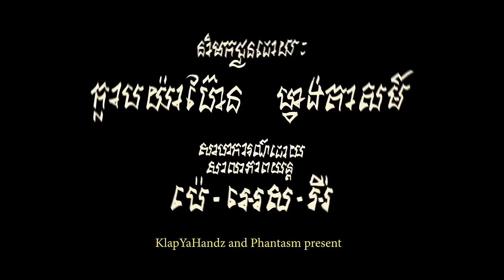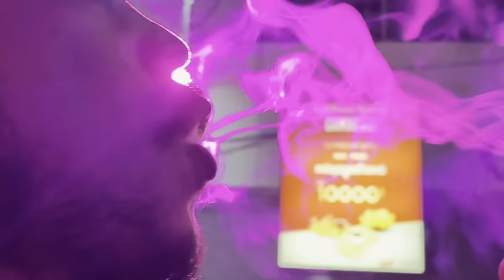RuthKo - Stay The Same (Official MV)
RuthKo - "Stay The Same" OUT NOW

Directed by: Kim CHAPIRON

Music producer, mix and master by  @DJCheemusic

Producer: Phantasm

Postproduction Supervisor: Maxime DABEL
Editor: Walter MAURIOT
Colorist: Arthur PAUX
Color Grading : Everest

Sound post-production: Aurae Studios

Project coordinator: Albert ORIOL

KlapYaHandz crew
Executive producer: Visal SOK
1st Assistant producer: Vises SOK
2nd Assistant producer: Sopheak PHUL

Photographer: Steven GARGADENNEC
Videographer: Pisen CHEN, cossin

PSE crew
Production Manager: SELADEVIDE OUCH
Production Assistant: LOLA JAVIER
Production Assistant: SREYPHIM PHAN
AD : RITHYJA CHHIN, KUNTHEA HOEUN, PISEY NITH

Camera department
1st AC: SOKPICH OM
2nd AC: SENGKIM CHEY
3rd AC: TRY CHHAY

Sound: MENGHIM HUN

Wardrobe and makeup department
Props: RADEN UN, SOSOKHENG MOERUN, SOVANN MUTH, SOPHEA PEN
Custom: KOMNAN CHEAB
Makeup: THIDA SOVAN

Catering department
Catering: SREYPHIM PHAN, SOK HANG

Post production department
Data Manager: SREYNETH PHAN
DIT: PISETH SEOUNG, SREYNID ROS
Editor: SARETH THOUNG

Driver 1: SARY SOK
Driver 2: NHOR YIN

PR Europe: Marion ARBELLOT

Special thanks helmet designer Florence Hélaine.

This music video was made in collaboration with the students of the Film School created by Pour un Sourire d’Enfant (PSE). For over 20 years, PSE has been operating in Cambodia to help children escape destitution and get a decent job.
Lyrics
I don't change
Cause of fame
Still fuck with the gang
Never change
Forget who I am
Bitch I stay the same
មិនដឹងលេងចរឹកទៅណា ព្រោះថាឃើញថាមិនការ
មិនដឹងលេងចរឹកទៅណា ព្រោះថាវាគ្មានអីអស្ចារ្យ
មិនដឹងលេងចរឹកទៅណា ត្រឹមមនុស្សម្នាក់ដែលធម្មតា
មិនដឹងលេងចរឹកទៅណា មិនចេះលេងដូចពួកអាកាកតារា
មេឃភ្លៀងហើយហែងទៅសាធុ
ឡើងខ្ពស់ប្រយ័ត្នតែធ្លាក់ក្តុក
ដូចពាក្យចាស់ថា
ងើយស្កកឱនដាក់គ្រាប់ដូចជាបាំងស្លឹកឈូក
កិត្តិយសហើយនឹងកេរ្តិ៍ឈ្មោះ
ត្រូវសាបព្រួសទំរាំតែបានរស់
ចេញពន្លកហើយកុំមានទាស់បញ្ចេញចរឹកពិតដូចយកចបមកគាស់
ល្បីឲ្យថ្លៃហែងកុំល្បីថោក
ជួបក្រៅប្រយ័ត្នគេចាប់ខោក
កុំឲ្យកើតបូសក្លៀក អឿដូចកន្ត្រើយ
ចម្លើយគឺបានតែទុក្ខសោក
សម្តីឲ្យសជាតិមាយាទឲ្យសពូជ
បានផលហើយកុំធ្វើឲ្យវាខូច
គិតថាខ្លួនអែងលូយណាស់មេនហេ huh
បែបនេះគេសរសើរណាស់មែនហេ ពួកអានេះ ឡើងចាងទ្រូងពើងជាង super star
ពួកអានេះ ល្បីបន្តិចបន្តួចធ្វើដូចអែងនឹងអស្ចារ្យ
I don't change
Cause of fame
Never change
មិនដឹងលេងចរឹកទៅណា ព្រោះថាឃើញថាមិនការ
មិនដឹងលេងចរឹកទៅណា ព្រោះថាវាគ្មានអីអស្ចារ្យ
មិនដឹងលេងចរឹកទៅណា ត្រឹមមនុស្សម្នាក់ដែលធម្មតា
មិនដឹងលេងចរឹកទៅណា មិនចេះលេងដូចពួកអាកាកតារា

Verse 2

I wanna know ពេលគេឡើងកូដមេចចរឹកផ្លាស់ប្តូរ
ភ្លេចដល់កំណើតដែលzero ពេលដែលល្បីបានកាន់មេក្រូ
តែខ្ញុំនៅតែជា Ruth ko មិនចេះ high show ក៍មិនចេះ up kilo
ពួកម៉ាកនៅមានមួយនគរ ស្គាល់តាំងពីខ្ញុំនៅសាលាដើរកូរ
ប្រហែលជាពួកគាត់មោទនៈភាពខ្លួនអែងជ្រុលបានជាធ្វើអីភ្លាវវល់ៗ
បណ្តោយឲ្យចរឹកតាមខ្យល់លេចក្តិតកណ្តាលវាលចង់ឲ្យគេលើកតម្កល់
ល្បីបានមួយបទធ្វើចរឹកដូចមេ
បើសិនខ្ញុំវិញ ខ្ញុំមិនចេះទេ ខ្ញុំនៅតែជាខ្ញុំ តាំងពីបុព្វេ

I don't change
Cause of fame
Never change
មិនដឹងលេងចរឹកទៅណា ព្រោះថាឃើញថាមិនការ
មិនដឹងលេងចរឹកទៅណា ព្រោះថាវាគ្មានអីអស្ចារ្យ
មិនដឹងលេងចរឹកទៅណា ត្រឹមមនុស្សម្នាក់ដែលធម្មតា
មិនដឹងលេងចរឹកទៅណា មិនចេះលេងដូចពួកអាកាកតារា